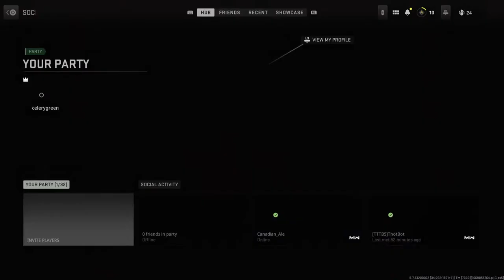First time warzone 2 player! I always respond to chat! Sub goal 134/150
Come chat and hang gout while I play some games. Tell me your dad jokes